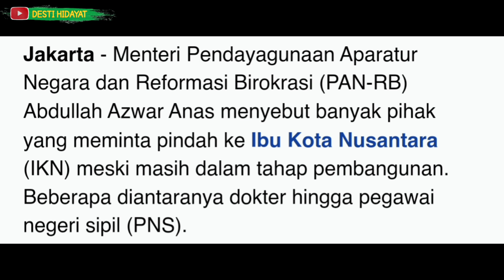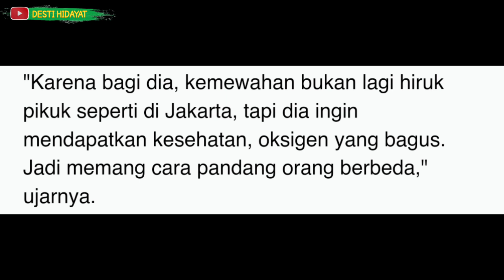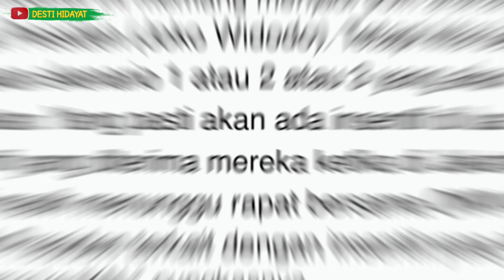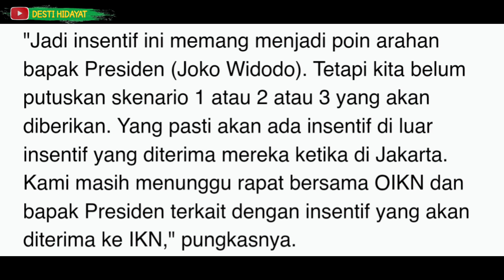INFO PENTING!!! DOKTER DAN PNS MINTA PINDAH KE IKN SELAIN OKSIGEN MASIH BAGUS ADA INSENTIF JUGA